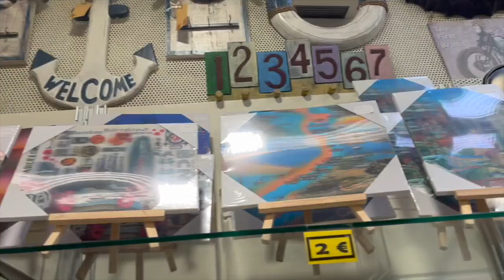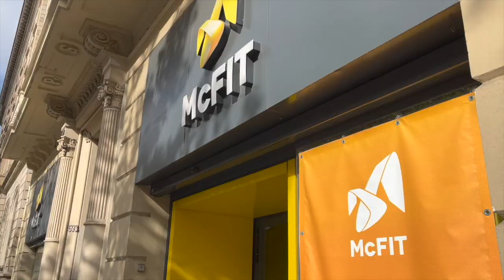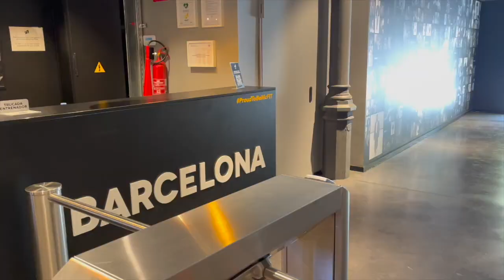quello che non avete visto - Vacanza lloret de mar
💬 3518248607 Whatsapp Per fare ordini peranalizzati GALLETTERIA ✌🏻 dite che avete Visto le gallette da me e magari vi arriva qualche omaggio …❤️‍🔥✌🏻

 💵 SE vuoi sostenermi con un supergrazie  o con uno dei link qui sotto qualsiasi importo sarà utilizzato per il canale :)

⚠️ LA MIA VETRINA AMAZON - Qui trovi tutti i miei prodotti consigliati e preferiti